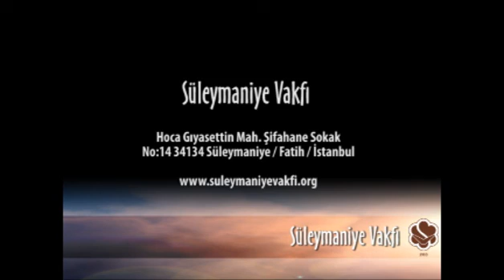HAZİNE - KİRA SERTİFİKASI